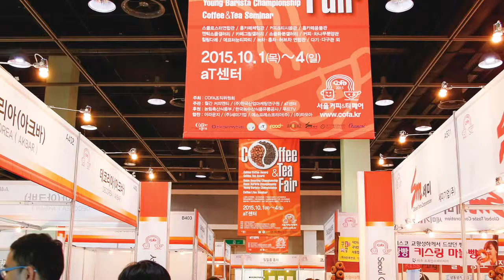서울커피&티페어(Seoul Coffee & Tea Fair)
Seoul coffee & Tea Fair(since 2013, aT Center, Seoul Korea)
with Coffee&Tea magazine(since2002, publishing in Seoul Korea)